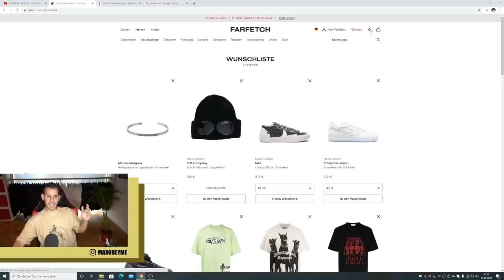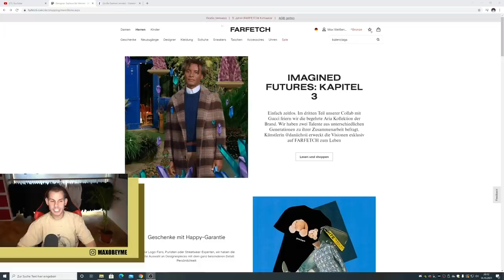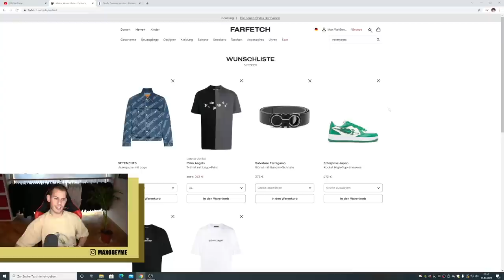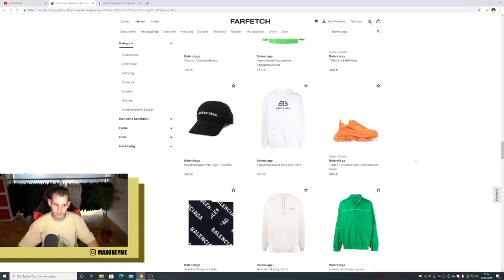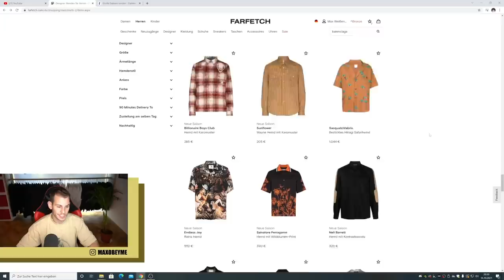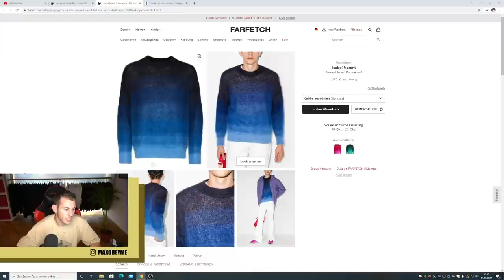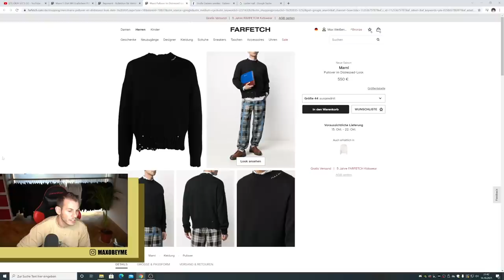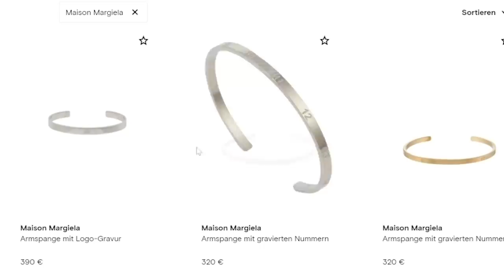FARFETCH GÖNNT 3000€ !! **Ein Traum wird wahr**